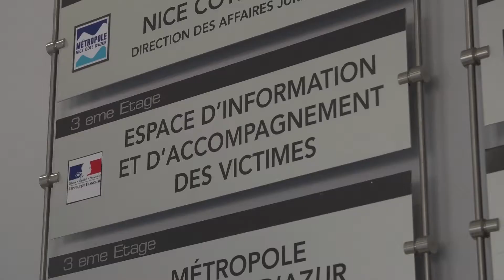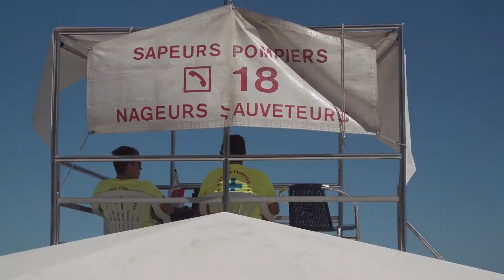Ensemble face au terrorisme: l'association Montjoye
Depuis l’attentat, l’Espace d’information et d’accompagnement (EIA) des victimes a reçu 2235 victimes. L’association Montjoye qui gère cet espace, poursuit son travail d’accompagnement social, psychologique et juridique des victimes. Nous avions rencontré sa cheffe de service en 2018.